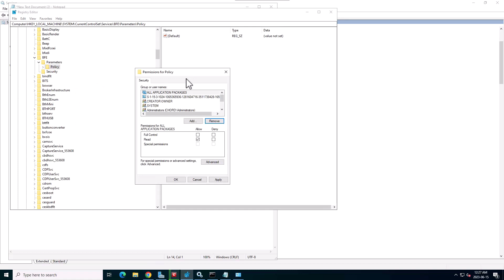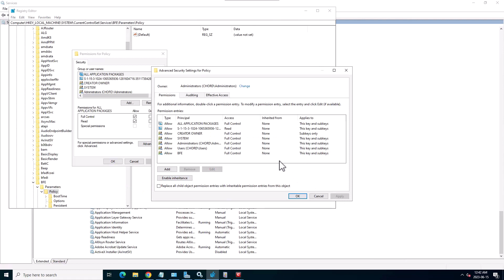How to resolve Access Denied with Base filtering Engine